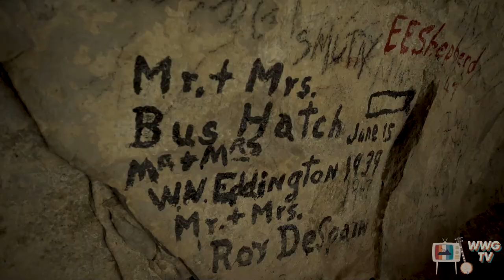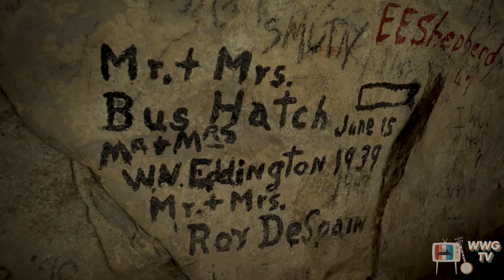WWG TV - Episode Four: Hallelujah, We're Coming Home!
In episode four we bring you Horseshoes & Hand Grenades, The Travelin' McCourys, Billy Strings, Greensky Bluegrass with Cris Jacobs, Trampled by Turtles plus a bunch of great images and stories from the WinterWonderGrass Festival, as well as a look into RiverWonderGrass.

WinterWonderGrass is on sale now for both Steamboat and Tahoe